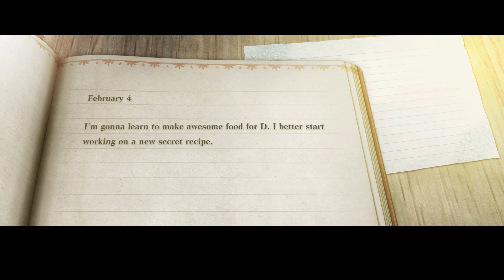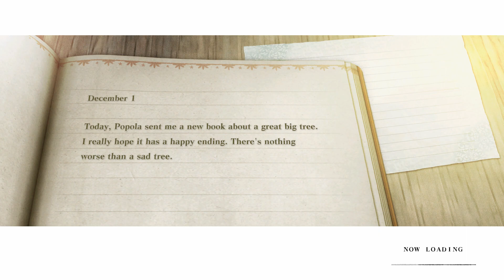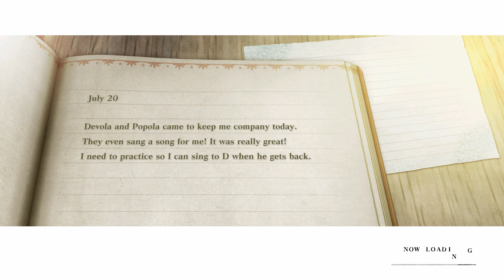NieR Replicant ver.1.22474487139... - Part 1